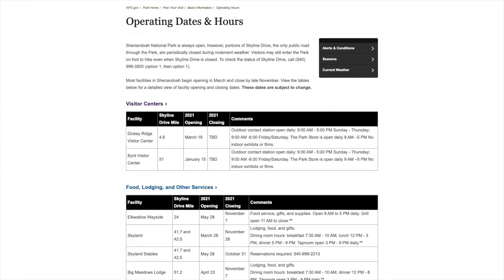Fall Broadcast - November 4, 2021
The leaves are still here and so are we! Plus, what's better on a chilly fall day than a cup of soup?

Next week, the hot topic will be even colder!